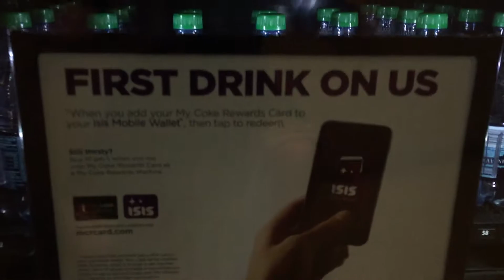They've made it to our hotels. What the media doesn't want you to know!